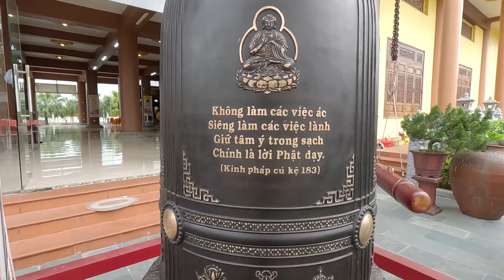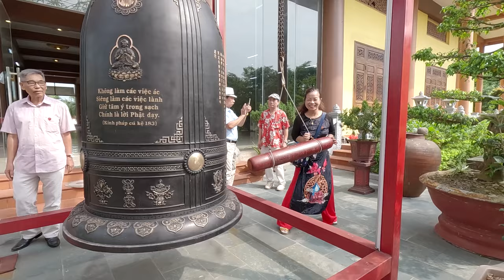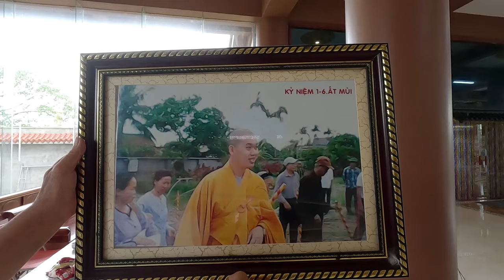Đoàn Họ Ngô Kiến Thụy Lễ Chùa Hội Am Vĩnh Bảo HP